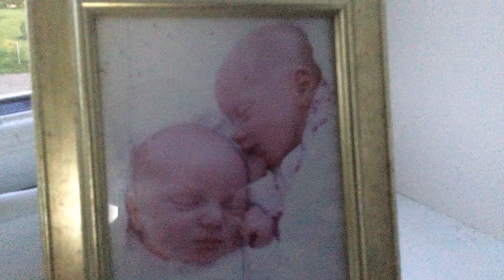The bum rash song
This song is great